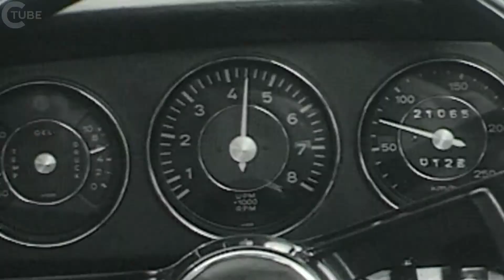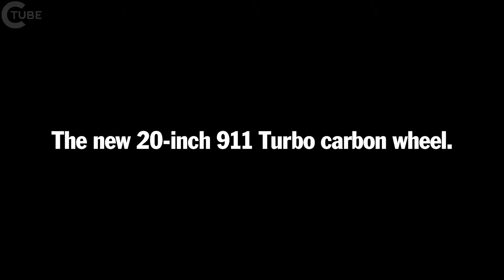انتاج عجلات ألياف الكربون لسلسلة بورش 911 توربو S الحصرية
بورش هي أول شركة في صناعة السيارات العالمية لاستخدام هذه التكنولوجيا المعقدة للغاية. وتتيح تقنية التضفير مزايا رئيسية على الطريقة الأكثر تقليدية في تصنيع ألياف الكربون المصنوعة مسبقا من ألياف الكربون: وهذه التقنية الإنتاجية تجعل الهيكل المادي للكربون أكثر كثافة وأكثر إحكاما. هذا يزيد من الصلابة. كما أن استخدام املواد بكفاءة أعلى يؤدي إلى تقليل النفايات. مصنوعة عجلة الكربون الجديدة من ما مجموعه 18 كيلومترا من ألياف الكربون أو ثمانية أمتار مربعة من ألياف الكربون النسيج.
ابتداء من عام 2018، ستكون عجلات الكربون الجديدة متاحة كخيار للسلسلة الحصرية 911 توربو S في أبعاد 9 J x 20 للمحور الأمامي و 11.5 J x 20 للمحور الخلفي. في ألمانيا، سيكون السعر 15،232 يورو بما في ذلك ضريبة القيمة المضافة.

أصبحت بورشه أول مصنع للسيارات في العالم لتقديم عجلات خفيفة الوزن مع ألياف الكربون مضفر. وهي متوفرة الآن كخيار لسلسلة بورشه 911 توربو إس الحصرية. الكربون، والمواد ذات التقنية العالية السوداء المميزة، يمكن أن يكون موضع تقدير كامل مع طبقة واقية من ورنيش واضح. معا، عجلات مبتكرة تزن حوالي 8.5 كيلوغراما أقل من عجلات سبائك القياسية، وهو انخفاض بنسبة 20 في المائة. كما أنها أقوى بنسبة 20 في المائة. مع انخفاض الوزن غير المنبثق، الإطارات ترسم سطح الطريق بشكل أفضل ويتم الأمثل تماما لامتصاص القوى الطولية والجانبية. أما الجماهير المتناوبة السفلى فتعني المزيد من التكاثر في كل من التسارع والكبح. والنتيجة هي زيادة ديناميات القيادة ومتعة القيادة.
مصنوع بالكامل من ألياف الكربون البوليمر المقوى (سفرب)، وتتكون عجلة أساسا من عنصرين. مركز العجلة مصنوع من ألياف الكربون. وهذا ينطوي على قطع وتجميع أكثر من 200 المكونات الفردية. والمكون الثاني هو قاعدة الحافة المصنوعة من ألياف الكربون المضفر من قبل ما هو حاليا أكبر آلة تجديل ألياف الكربون في العالم ويبلغ قطرها حوالي تسعة أمتار. ثم يتم تثبيتها مركز العجلة في قاعدة حافة. يتم تشريب عجلة تجميعها مع الراتنج وقبل تصلب في ارتفاع الضغط ودرجات الحرارة العالية. يتم تصلب العجلات النهائية في درجات حرارة عالية تليها عملية تبريد طويلة. ثم يتم إدراج القفل المركزي في عجلة الانتهاء والعجلة محمي مع ورنيش واضح.